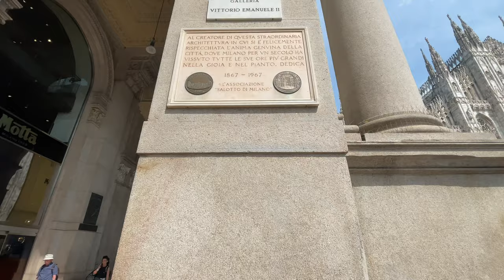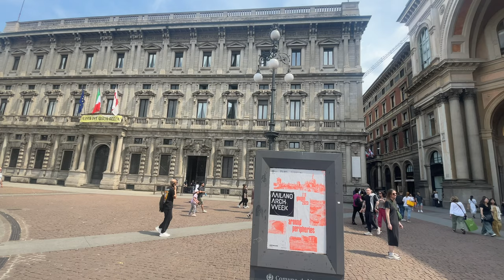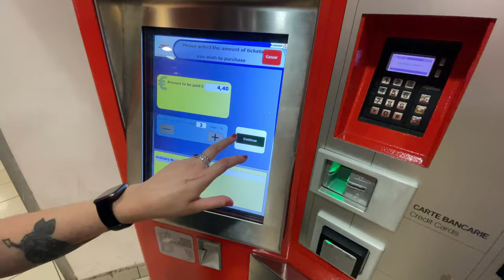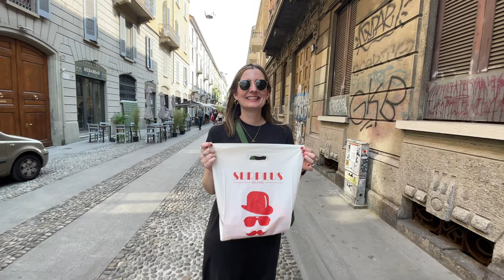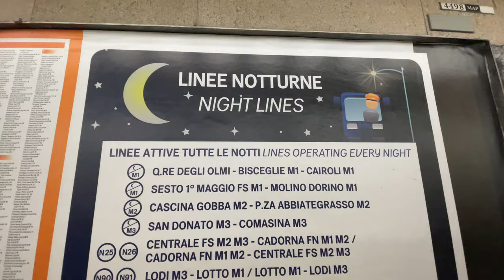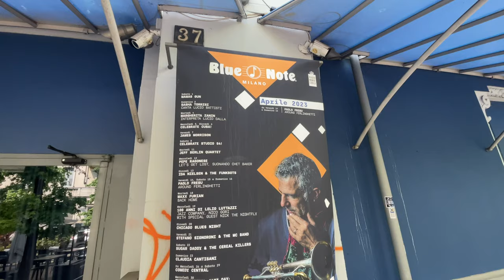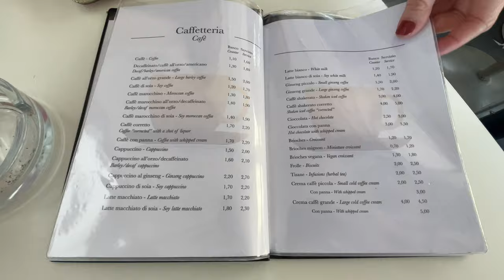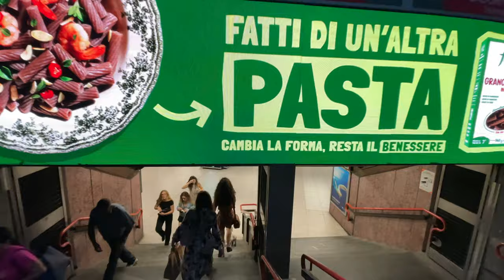10 Things To Do In MILAN, ITALY 2023 🇮🇹 (4K Travel Guide)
Come with us on an adventure as we explore the top 10 things to do in Milan, Italy in 2023!

Milan was a really special trip for us. We'd arrived there craving an adventure together, after enjoying a wonderful trip to Lake Garda with friends. We settled into a beautiful apartment in Maggiolina, around ten minutes walk from Milano Centrale station.

Our first couple of days were spent exploring Milan, grabbing coffee, visiting a local restaurant and spending time on the apartment balcony, watching the rain.

The city really started to open up to us once we stepped away from Duomo. Chinatown is a great hangout spot and Navigli the beating heart of the city. San Siro was also a bucket list visit for the both of us.

Over the course of several days we forged an incredible connection with the city. When the time came to go to the airport, we really didn't want to leave.

Ciao bella Milan, thank you for a beautiful visit. We are longing to go back ❤️

🇮🇹 Top 10 things to do in Milan, Italy 2023 🇮🇹

00:00 Welcome to Milan!
00:42 Tip #1: Shopping
01:49 Tip #2: Duomo
02:37 Tip #3: Navigli
04:06 Tip #4: Ride a tram
04:28 Tip #5: Chinatown
05:14 Tip #6: Ride the metro
05:52 Tip #7: San Siro
06:58 Tip #8: Isola
08:31 Tip #9: Aperitivo
09:27 Tip #10: Castello Sforzesco

Milan attractions:

◆ Galleria Vittorio Emanuele II - Piazza del Duomo, 20123 Milano MI, Italy
◆ Ristorante Savini - Via Ugo Foscolo, 5, 20121 Milano MI, Italy
◆ Duomo di Milano - Piazza del Duomo, 20122 Milano MI, Italy
◆ LatteNeve - Via Vigevano, 27, 20144 Milano MI, Italy
◆ Darsena Craft Beer - Alzaia Naviglio Pavese, 2, 20143 Milano MI, Italy
◆ 喜姐炸串 fried skewers - Via Paolo Sarpi, 39, 20154 Milano MI, Italy
◆ Cantine Isola dal 1896 - Via Paolo Sarpi, 30, 20154 Milano MI, Italy
◆ Stadio Giuseppe Meazza (San Siro) - Piazzale Angelo Moratti, 20151 Milano MI, Italy
◆ Bosco Verticale - Via Gaetano de Castillia, 11, 20124 Milano MI, Italy
◆ Blue Note Milano - Via Pietro Borsieri, 37, 20159 Milano MI, Italy
◆ Organic Pizza and Food Isola - Via Carmagnola 9, 20159 Milano MI, Italy
◆ Brother’s Bar - Viale Cassala, 61, 20143 Milano MI, Italy
◆ Castello Sforzesco - Parco Sempione, Piazza Castello, 20121 Milano MI, Italy

Now you know what to do in Milan...